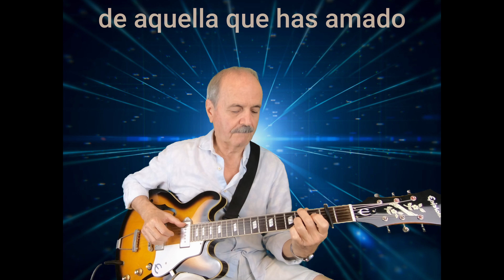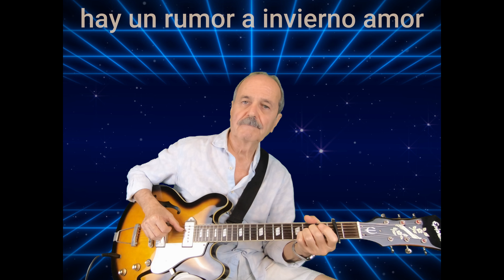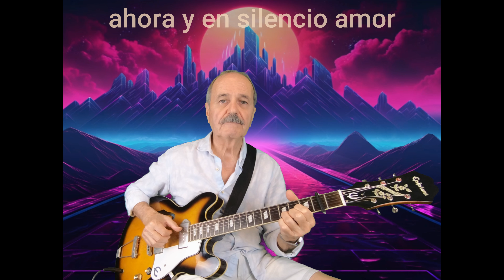Probando la AI: Desde que tú te has ido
Con la ayuda de la AI, aislando las maravillosas voces de Mocedades, he querido rendir homenaje a Amaya Uranga con la canción " Desde que tú te has ido", original de Cecilia ( Evangelina Sobredo Galanes ).
Publicada por Mocedades en 1981 alcanzó enorme popularidad, formando parte de la banda sonora de más de una generación de hispanoparlantes.
Aquí la dejo, en la versión AI + guitarra.